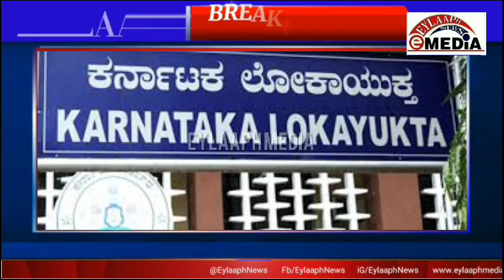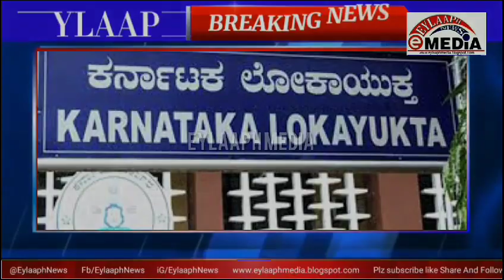Karnataka Lokayukta sleuths raid 17 officers accused of amassing disproportionate assets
Eylaaphnews/Eylaaphmedia

Watch Eylaaph news  for the latest news, breaking news events and political developments. We bring you the latest and updated breaking news from every part of India, including political news, entertainment news, viral news, breaking news, celebrity news, sting operations and more.